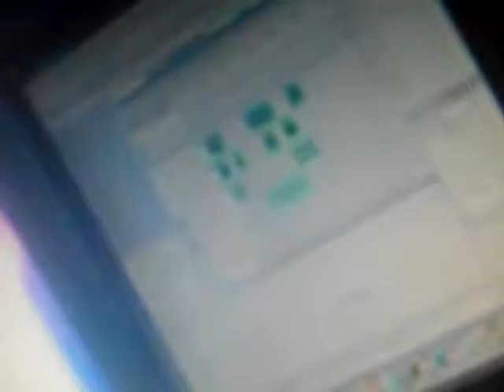greeneville soundtrack tomfoolery...8 23 2011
greeneville weirdness from nathan and wodddco...8 23 2011...